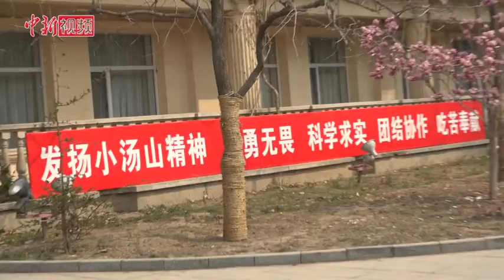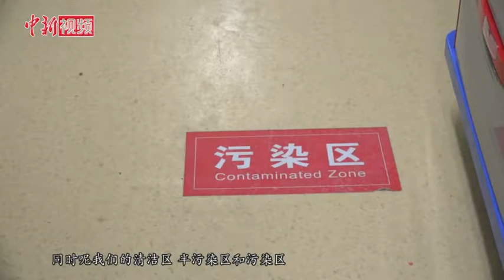重启后的北京小汤山医院：科技助力院内感染防控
3月30日，记者走进北京小汤山医院新建病区，从外观到走廊，彩色的元素随处可见。据介绍，与17年前相比，新建病区从一层变为了三层、色彩从单一变得丰富，设计更为人性化。北京小汤山医院副院长胡路告诉记者，这能够消除患者的紧张心理，有助于其更好地康复。
在病区内，除颜色鲜艳的涂鸦、和暖心的注意事项外，各类高科技设施也格外引人注目。有具有紫外线消毒功能的传递窗、随时能和医护人员交谈的可视对讲系统，还有在走廊里穿梭运送物品的机器人。这些设施不仅能够提升医患舒适度，也降低了交叉感染风险。